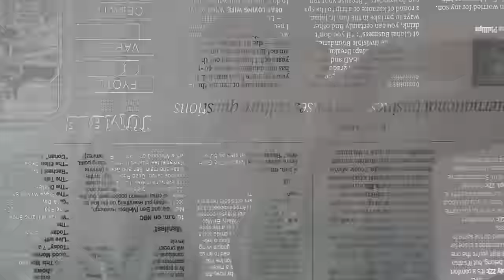D Block Europe (Young Adz x Dirtbike LB) - Madow Like [Music Video] | GRM Daily